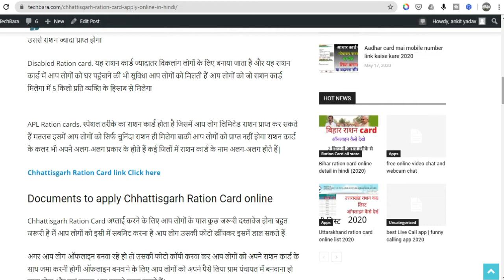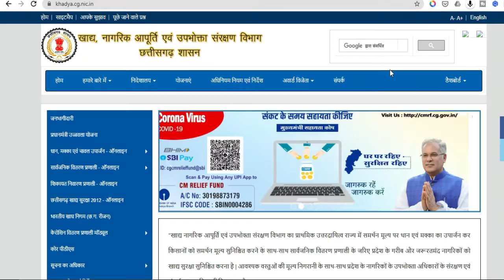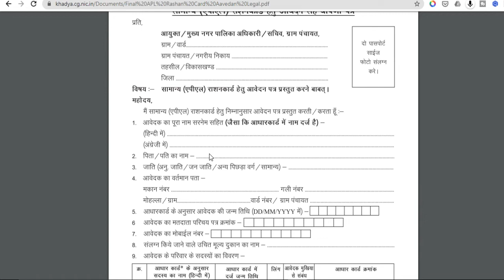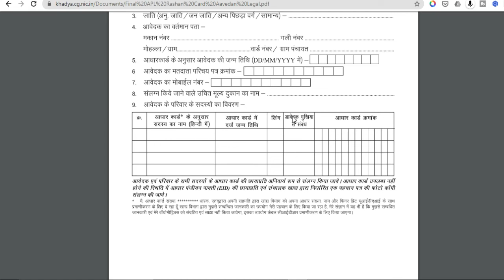Chhattisgarh Ration card apply online 2020|Free mai ration Chhattisgarh Ration card online 2020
करने के लिए इस पोस्ट को पूरा पढ़ें हमने आप लोगों को इसमें बताया है स्टेप बाय स्टेप मेरा आसान तरीके से जिसे आप लोग अपना छत्तीसगढ़ का राशन कार्ड अप्लाई ऑनलाइन कर सकते हैं